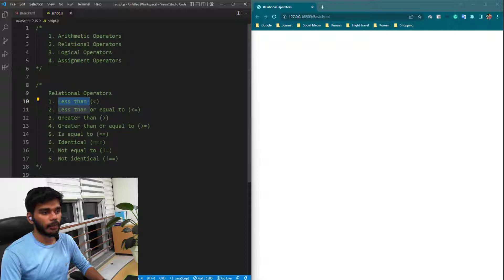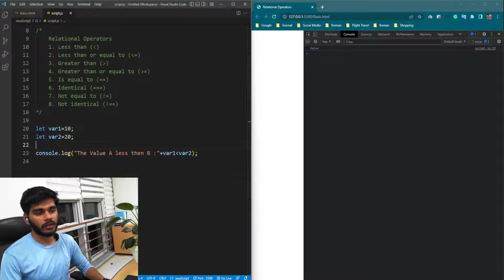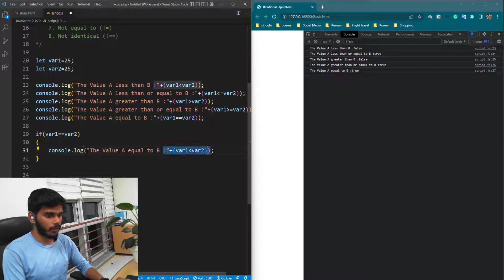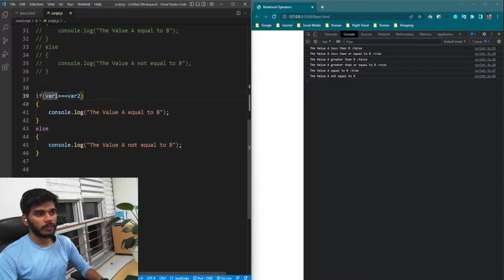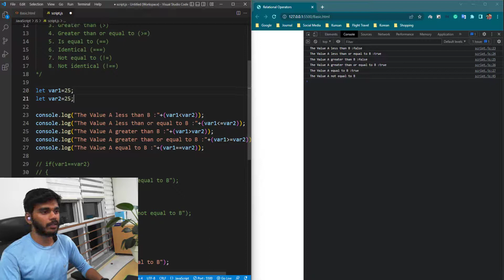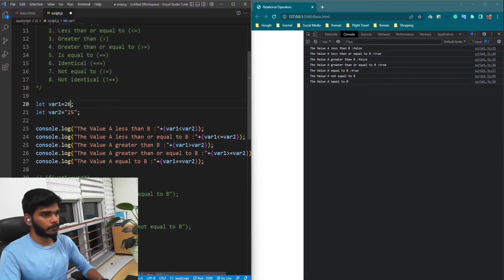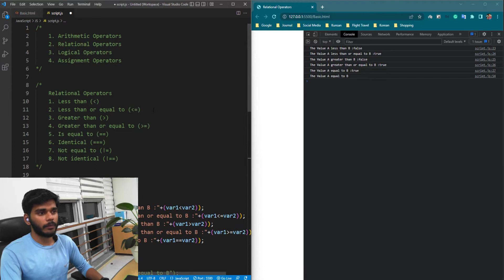Relational Operators in JavaScript | தமிழில்.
Arithmetic Operators in JavaScript | தமிழில்.